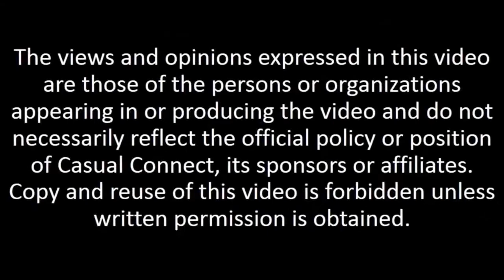Deploying Niche Product Strategies for Social Casino | PANEL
Delivered at Casual Connect Tel Aviv 2016. In a crowded market, crafting a unique place for your company can be vital. In this panel, learn from successful developers how to use niche product strategies to drive your own success in the bustling social casino market.

Derrick Morton, CEO, FlowPlay
Yair Panet, CEO and Co-Founder, Wizits
MODERATOR: Peleg Israeli, General Manager, Bidalgo